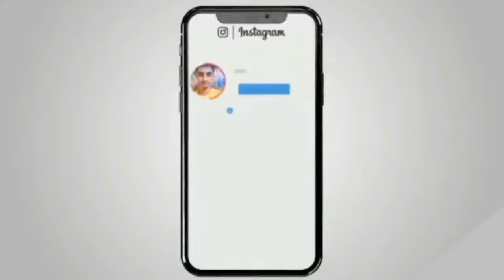Katilana Teri Aankhen Aankhen Bhi Karti Hai Song 2020 shyam kumawat 8302854880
Shyam kumawat